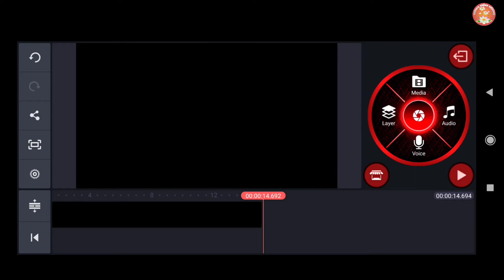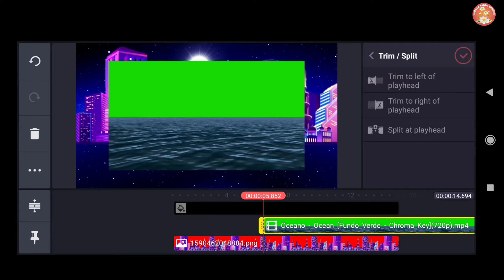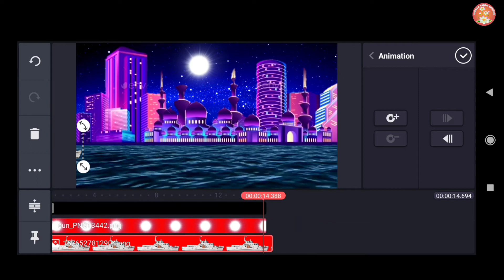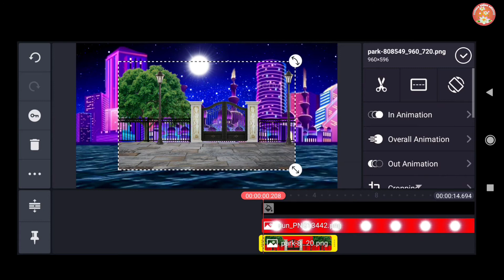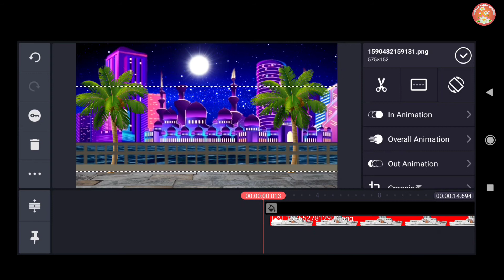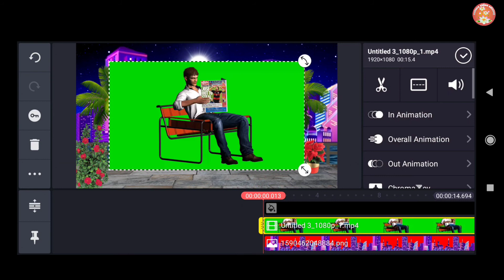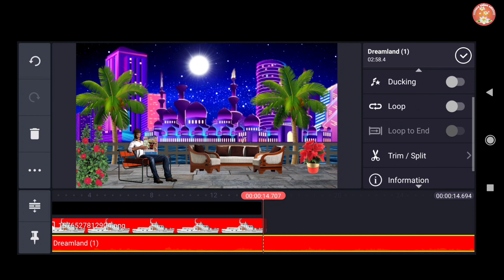beautiful animation night city vfx video,kinemaster vfx video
beautiful animation night city vfx video#vfx_video_editing#
nature video editing

-beautiful nature city animation vfx nature_road_scenery_vfx_video

How to make beautiful nature city road Animation- Kinemaster vfx video

nature animation vfx video,beautiful nature city background

Png photo